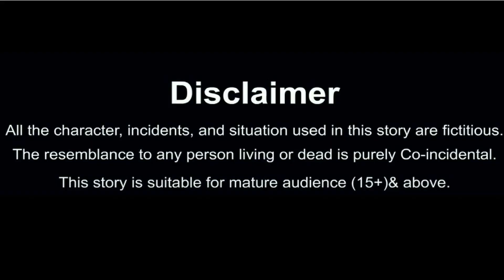आम के पेड़ पर भूतिया बच्चा | AAm ke pedh pr bhutiya baccha | Horror Moral Story | Hindi kahaniya